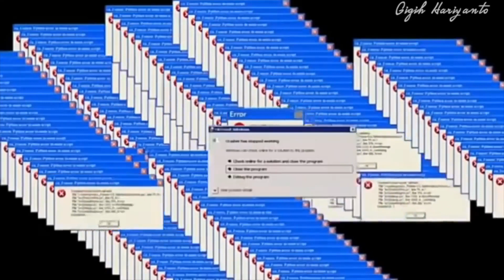BARBEQUE DI RUMAH, GAK MAKAN KALO GAK PAKE NASI!!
Bukan orang Indonesia namanya kalo makan gak pake nasi, biar pun barbeque kita tetap harus makan pake nasi hahaha
In Frame @meatsyir & @ngemilajadulu_